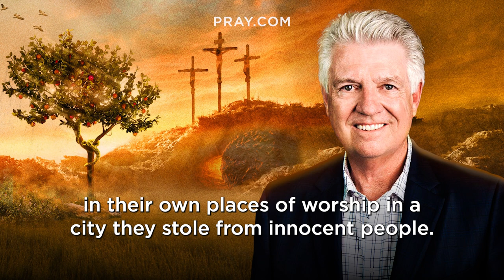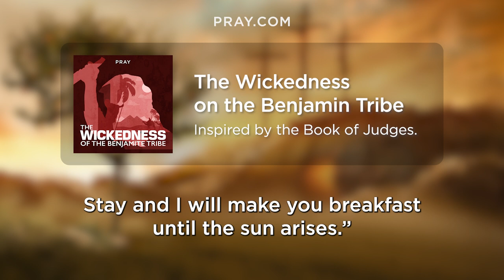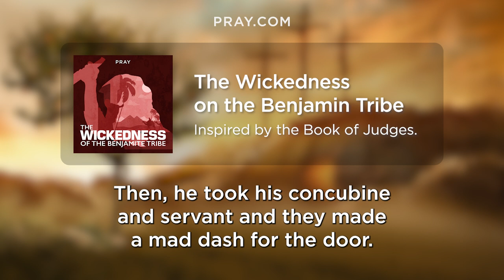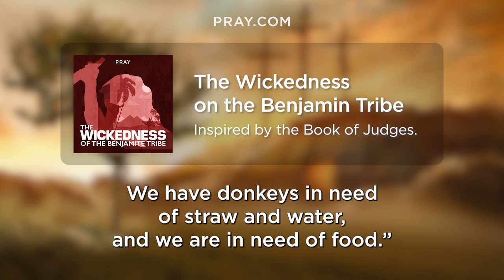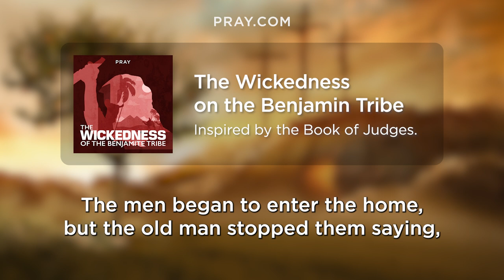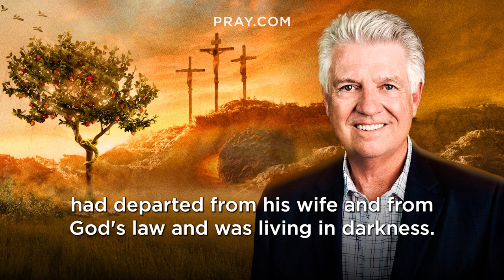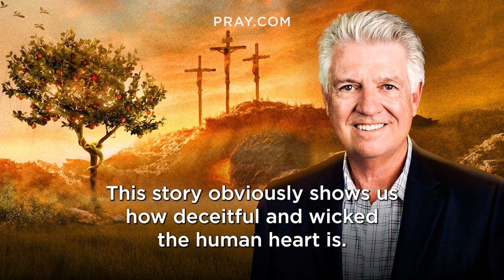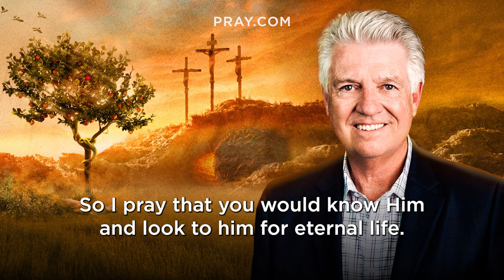71. The Wickedness of the Benjamite Tribe - The Book of Judges | Bible in a Year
In this Bible Story, some men from the tribe of Benjamin brutally rape the concubine of a Levite. As a message to the people of Israel, the Levite tore his concubine into pieces, and spread her limbs to all the twelve tribes of Israel. This story is inspired by Judges 19. and learn the Bible in a Year.

Israel continues its fall into depravity and even the holiest of people did whatever they wanted. A Levite, a minister of God, took on a concubine, who eventually left him. After a while, he left his home in Ephraim to go to Bethlehem and fetch his concubine. But whenever he arrived, the woman's father kept finding ways to keep him there at their house. When they were finally able to escape, the Levite decided to press on until the land of Benjamin. But little did he know, that Gibeah had become the new Sodom.

0:00 - Bible in a Year
0:05 - Introducing The Wickedness of the Benjamite Tribe
0:40 - Pastor Jack Graham Introduction
1:43 - The Wickedness of the Benjamite Tribe Bible Story
10:57 - Pastor Jack Graham Bible Story Summary

Executive Producers: Steve Gatena & Max Bard
Producer: Ben Gammon
Hosted by: Pastor Jack Graham
Bible Story narration by: Todd Haberkorn